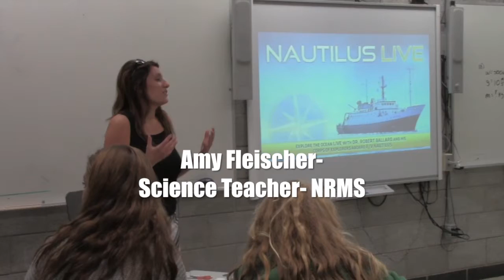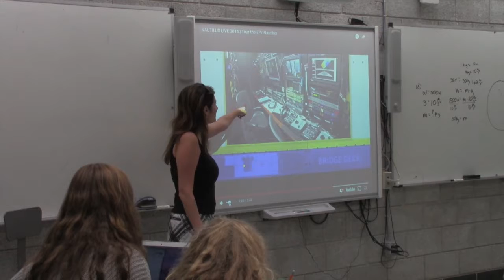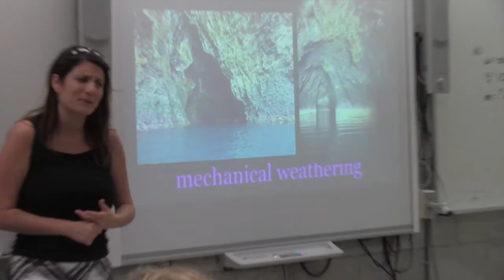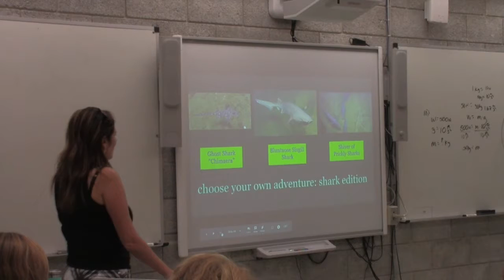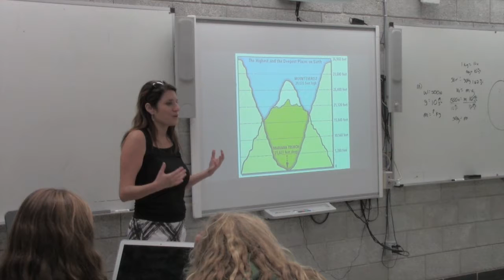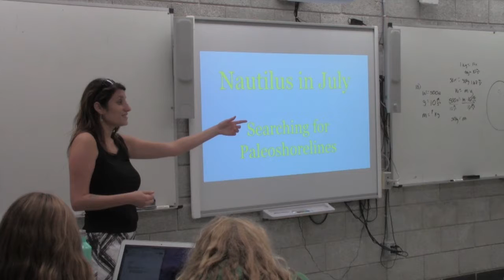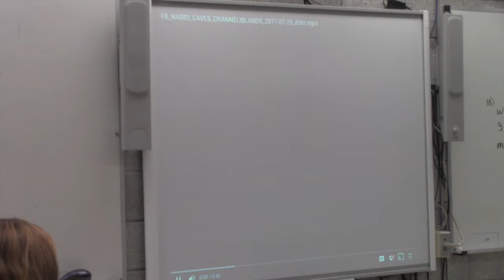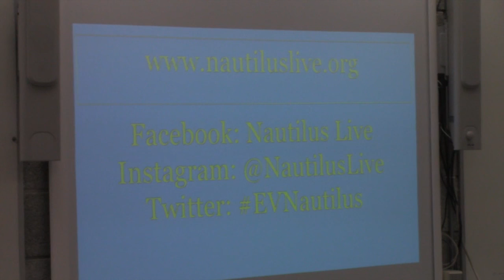Nautilus Live- Ocean Exploration Talk Oct. 20, 2017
Mr. Pollo invites NRMS Science teacher to speak about her ocean exploration adventures.
Filmed by James McCully and Conner Canesi